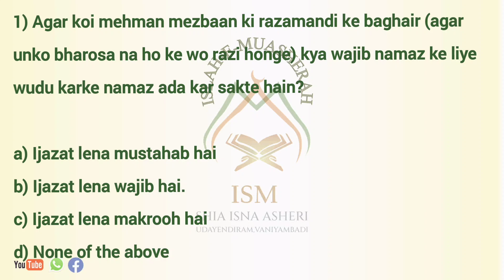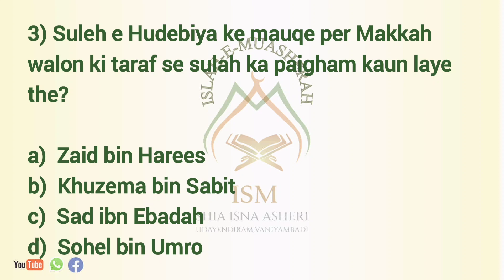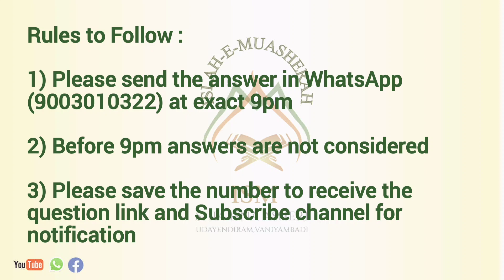ISM QUIZ -2024 - 13th Ramzan (24/03/24 -Sunday) - Answers & Top 5 Winners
ISLAH-E-MUASHERAH
SHIA ISNA ASHRI,
UDAYENDIRAM
VANIYAMBADI
TIRUPATTUR DISTRICT
TAMILNADU,INDIA

 ISM QUIZ-2024

   We Cordially invite you for Islamic quiz which is going to be held from 1st of ramzan to 30th of ramzan, the motive of this quiz is to Spread Islam and gain knowledge.

Below are the followings rules:

1) We organized Quiz for all momineen in motive of spreading knowledge

2) Daily 3 questions with options will be upload in YouTube ) at 7.30pm, Pls Subscribe the channel to get the Notification (🔔) on time also will send the link in individual WhatsApp

3) Answers should be replied on or after 9pm only through Whatsapp.

4) First 3 persons with correct answers will be taken into consideration.

5) As like, it will continued for the whole month of ramzan.

6) Final TOP 10 Participants l will be awarded .

7) Interested participants can register themself by sending their details to the following number on Whatsapp, PH
Ex(Name/Mobile number/place)

Note:

1) Kindly save the above number and Subscribe youtube channel,  Link will be received only if the above number is saved in your device ( if not question link will not receive)

2) Answers should be sent through Whatsapp only

3) Answers sent before 9 pm will not be considered

4) No age limit, all ladies and gents can participate.

5) To register kindly share your details as above mentioned to join in the competition...

We also request you to spread this to your groups  so that they can gain knowledge and Sawab, Inshallah..

ISM

ISLAH-E-MUASHERAH

ISM ASSOCIATION

Shia lsna Asheri

UDAYENDIRAM  VANIYAMBADI

TAMILNADU , INDIA